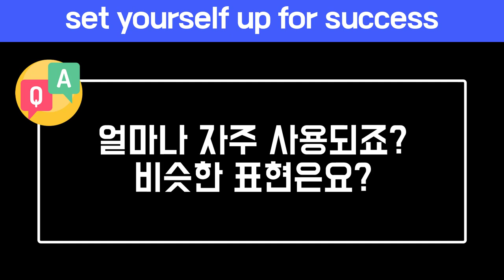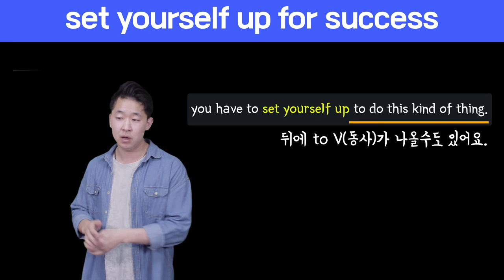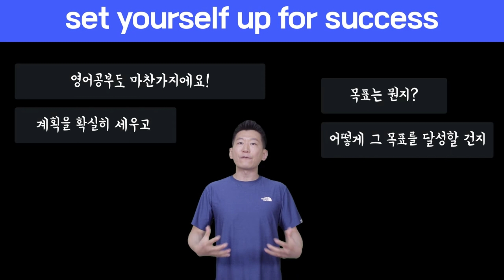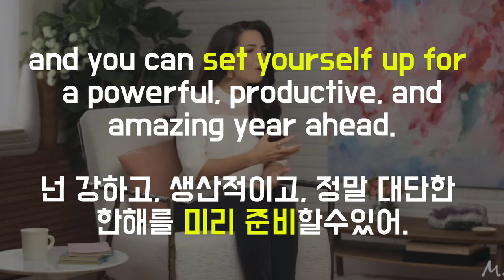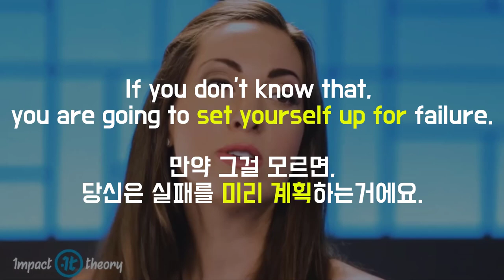👫 원어민표현 #3. Set yourself up for success (원어민 100인 선정) 미국 영어 회화 100 ||룩룩잉글리쉬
📢미국영어회화 100 교재를 원어민 저자인 Elliot 의 영어설명, 제 설명, 그리고 실제로 나오는 클립들을 사용해서 아주 간결하게 설명해드려요. 200명가까이 되는 미국인들과 대화를 통해서 filtering 을 거치고, 그리고 더해서 Ethan 이라는 주인공을 통해서 대화가 나오기때문에 그동안 어떤 영어표현교재에서도 보지 못했던 즐거움을 만끽하실 수 있으실거에요. 오늘 표현은 set yourself up for success 입니다!

📓 알라딘 shorturl.at/cghqC